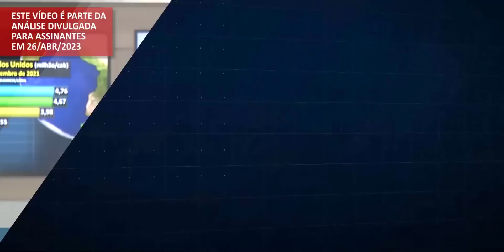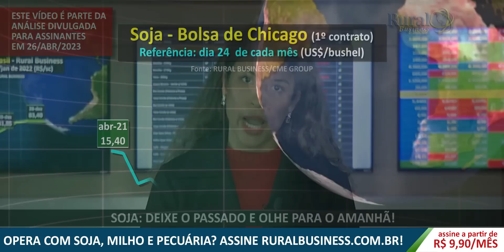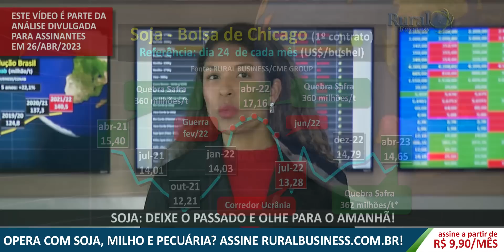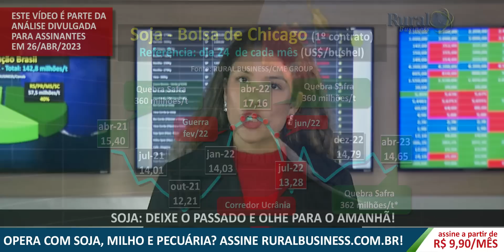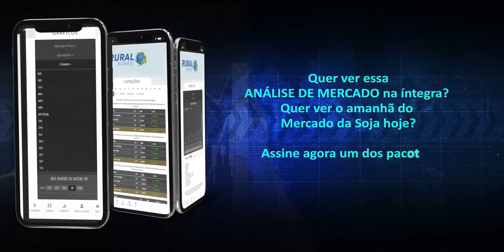SOJA: DEIXE O PASSADO E OLHE PARA O AMANHÃ!